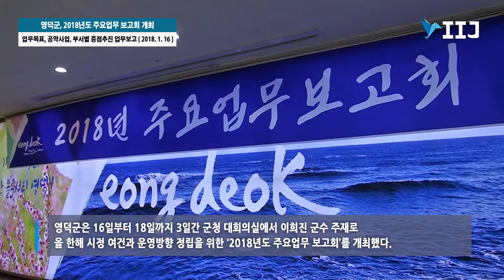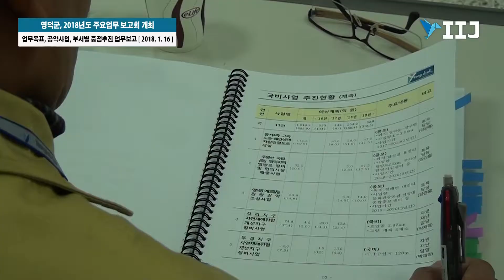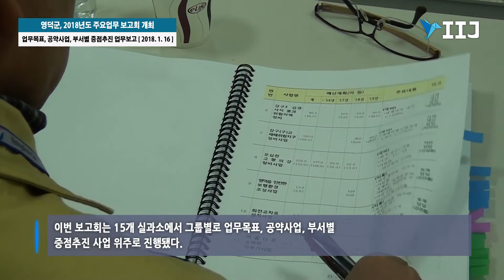영덕군, 2018년도 주요업무 보고회 개최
업무목표, 공약사업, 부서별 중점추진 업무보고

[국제i저널 = 영덕 이순호 기자] 영덕군은 16일부터 18일까지 3일간 군청 대회의실에서 이희진 군수 주재로 올 한해 시정 여건과 운영방향 정립을 위한 ‘2018년도 주요업무 보고회’를 개최했다.

이번 보고회는 15개 실과소에서 그룹별로 업무목표, 공약사업, 부서별 중점추진 사업 위주로 진행됐다.

이희진 영덕군수는 인사말에서 “작년 한 해를 돌아보면 실과소에서 각자의 역할을 아주 잘 해주었고 민선 6기가 마무리되고 민선 7기가 시작되는 해를 맞아 정부 부처 및 경상북도의 사업방향에 대해 충분히 공부하고 숙지해 우리가 어떤 방향으로 나아가야 할 것인지 생각해 보아야 한다”고 말했다.

영덕군은 민선 6기 주요시정 추진 성과로 ‘2천700억원 규모 대형 계속사업 원활’, ‘고속도로·철도 등 SOC 확충’, ‘폭 넓은 주민소통’, ‘농촌인력지원센터’, ‘통합일자리정보센터’, ‘농촌마을 밥상공동체’에서 우수한 평가를 받았다.